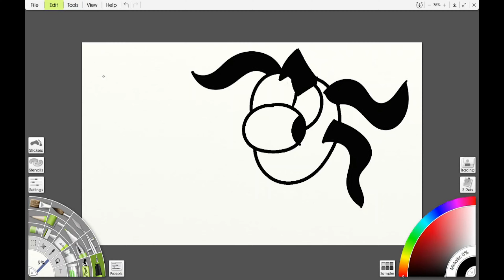Goretober Day 25